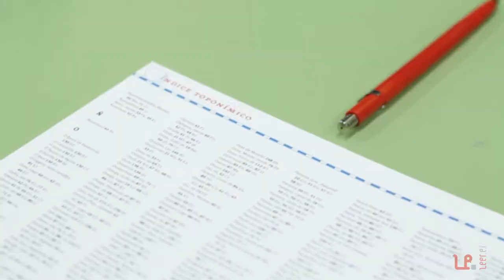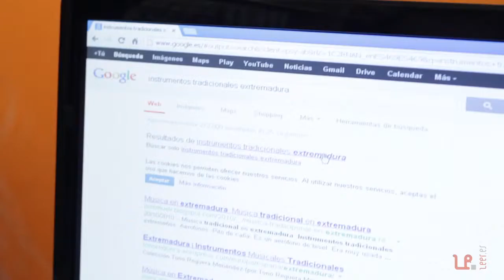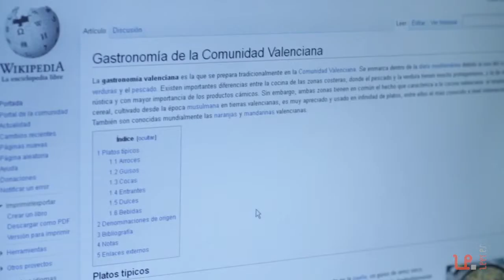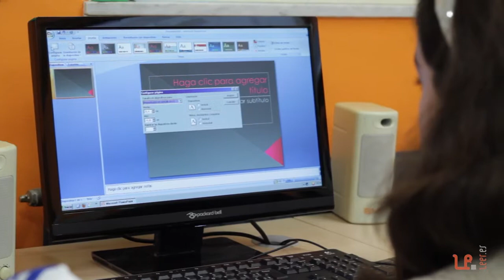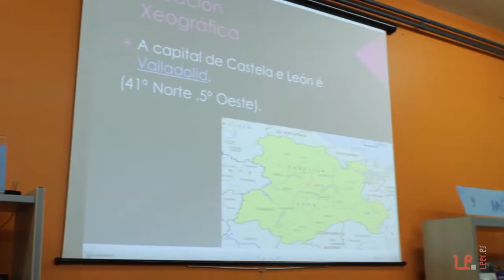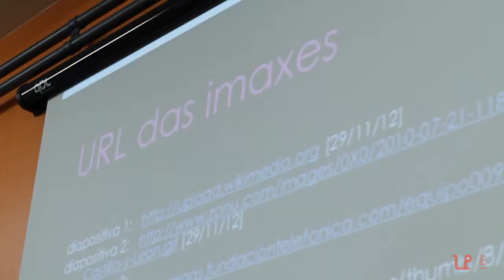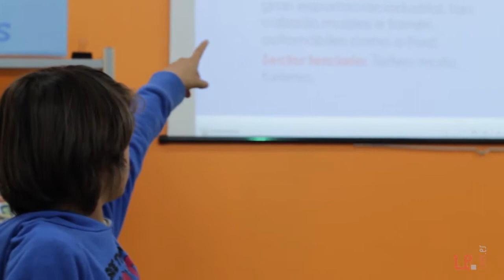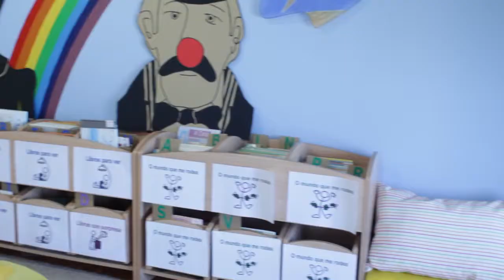Adquisición da competencia informacional desde a B.E.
CEIP Milladoiro (Malpica de Bergantiños, A Coruña)